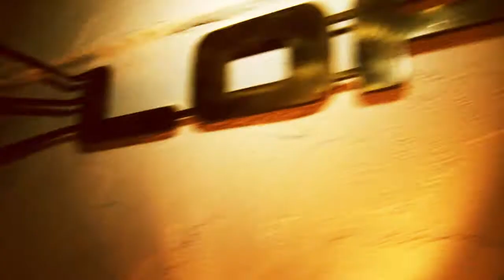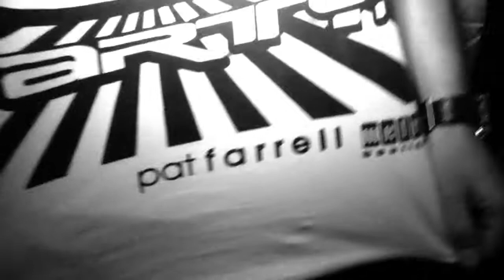Red Boat 2011 & After Party with Pat Farrell & Remady ft Manu L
Sat 30. July 2011 - The Loft Club, Lucerne (Switzerland)
Red Boat & After Party with Pat Farrell & Remady ft Manu L
Salt & Fire, DJ B.K., Mr. Da-Nos feat Roby Rob, DJ Sam, Robert Rush...